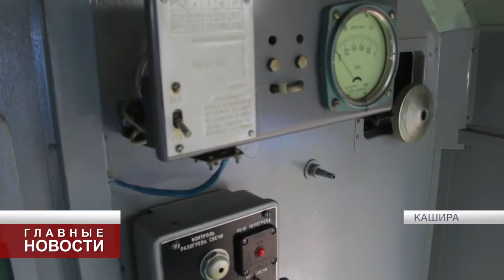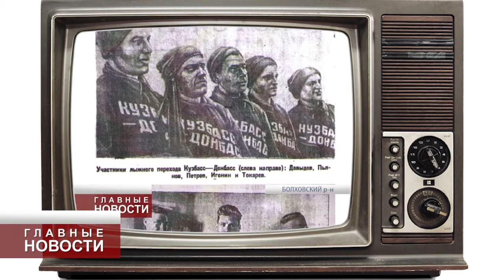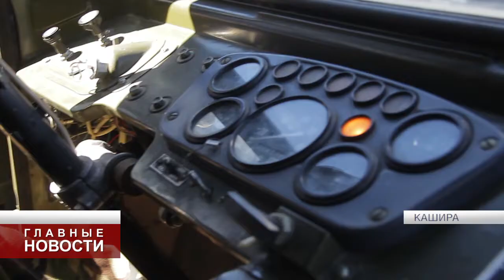Ценный подарок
Орловские поисковики обзавелись собственным транспортом.